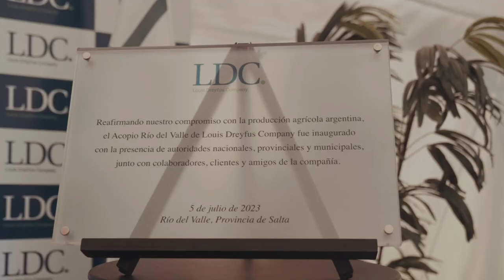Inauguration of LDC's Rio Del Valle Warehouse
Our very first Grains & Oilseeds warehouse in Northwestern Argentina is now operational!

Located in Río del Valle, Salta province, the new site will streamline logistics for local farmers by facilitating the shipment of locally sourced produce to our agro-industrial plants and port complexes in the country.

¡Nuestro primer almacén de Cereales y Oleaginosas en el Noroeste de Argentina ya está operando!

Ubicado en Río del Valle, provincia de Salta, el nuevo sitio agilizará la logística para los agricultores locales al facilitar el envío de productos de origen local a nuestras plantas agroindustriales y complejos portuarios en el país.

📣WeChat (ID: we_are_ldc)